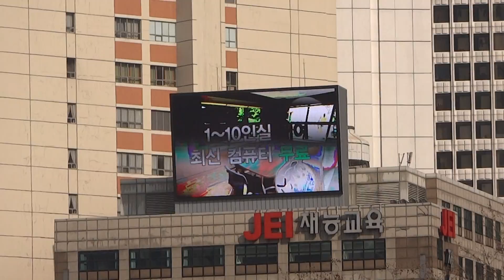石造殿 徳寿宮 ソウル